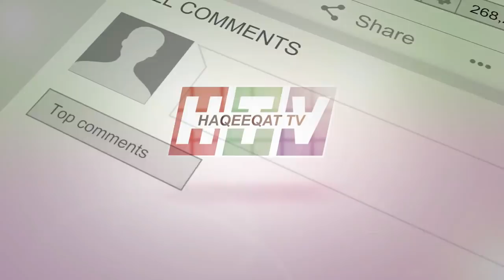Advance Information Provided By ISI and Pakistan to Entire World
ISI is working day and night to provide latest intellegence report all over the world and this time things are really dramatic. We have to make this way for our understanding how things are moving at the moment